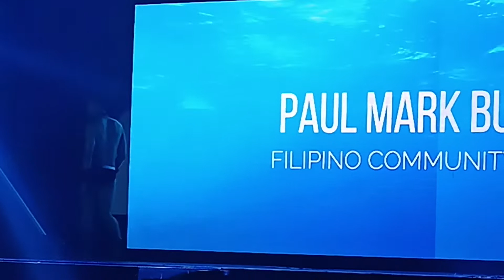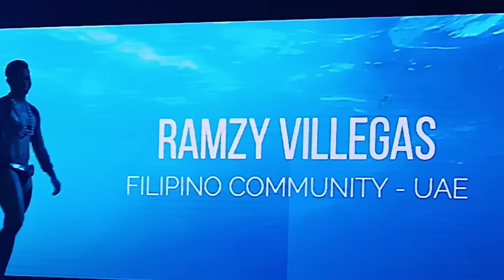Swimwear Final night/Man of the Philippines 2022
Man of the Philippines International Male pageant coronation night
KCC Convention Hall